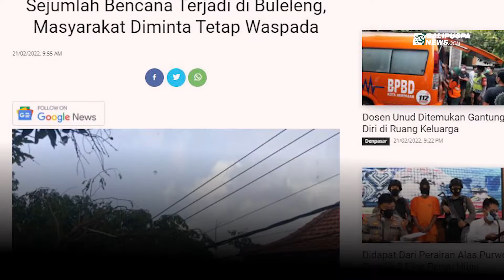Sejumlah Bencana Terjadi di Buleleng, Masyarakat Diminta Tetap Waspada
Cuaca buruk masih terjadi di hampir seluruh wilayah Kabupaten Buleleng. Seperti yang terjadi Minggu (20/2/2022) hujan disertai angin kencang yang terjadi sejak pukul 12.30 WITA melanda sejumlah wilayah hingga menyebabkan pohon tumbang dan sejumlah kerusakan lainnya.